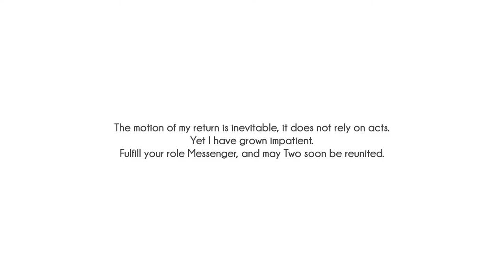Bokida - Heartfelt Reunion Gameplay RX 580 TEST PLAY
"An open-world adventure with puzzle elements and a minimalist aesthetic. Bokida takes place on a dormant, seemingly monochromatic world of light that gradually reveals its beauty. Experience freedom while exploring a peaceful, intriguing environment."